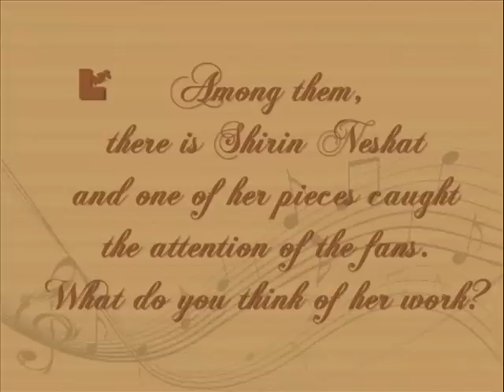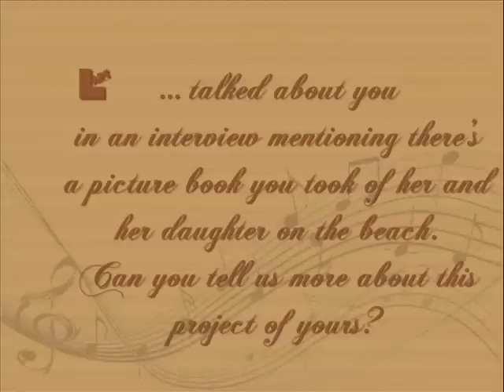Miki Turner interviewed by thelwordart.com